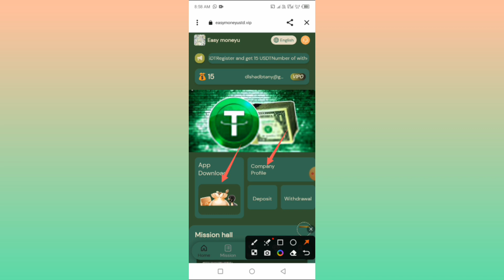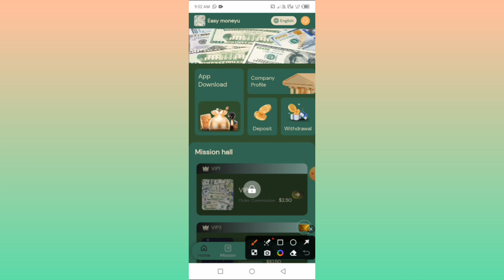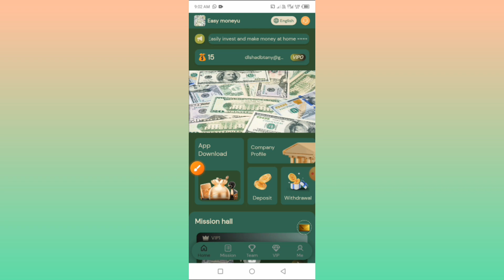Best USDT Earning Website Today | USDT Earn || New Best USDT Earning platform | USDT Earning site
Easily invest and make money at home God bless us to make money
The minimum investment deposit amount is 9 USDT, and the minimum withdrawal amount is 2.7 USDT

Mission update: 00:00 Singapore time

Deposit 9 USDT to become VIP1: Daily income: 2.5 USDT
Deposit 36 USDT to become VIP2: Daily income: 10.5 USDT
Deposit 145 USDT to become VIP3: Daily income: 41 USDT
Deposit 725 USDT to become VIP4: Daily income: 219 USDT
Deposit 2900 USDT to become VIP5: Daily income: 906 USDT
Deposit 8700 USDT to become VIP6: Daily income: 2718 USDT
Deposit 26100 USDT to become VIP7: Daily income: 8419 USDT
Deposit 52200 USDT to become VIP8: Daily income: 23727 USDT

For example:
Level A 15% rebate, deposit 2000 USDT to get 180 USD

Commissions earned will be deposited directly into your promotional account. Invitation link can be promoted on Facebook, Twitter, YouTube, instarma, Tiktok, KAO VK
KAO, WhatsApp channel, Telegram channel social software promotion.